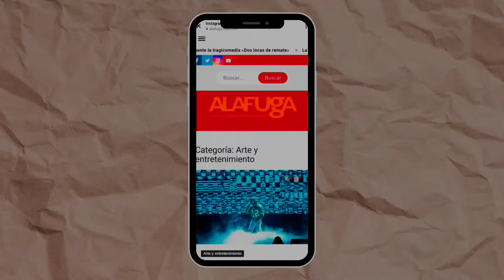PAUL D'IANNO, TOUR MÉXICO | C3 Stage, Guadalajara, 28 junio 2023